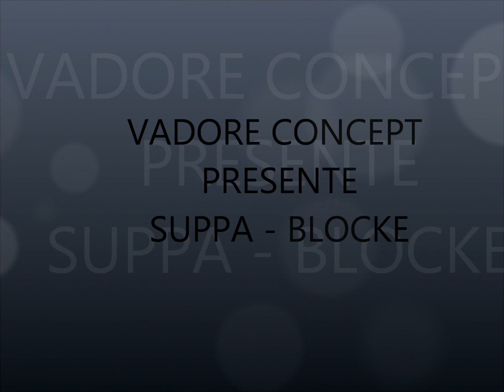SUPPA - Blocké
BY VADORE CONCEPT